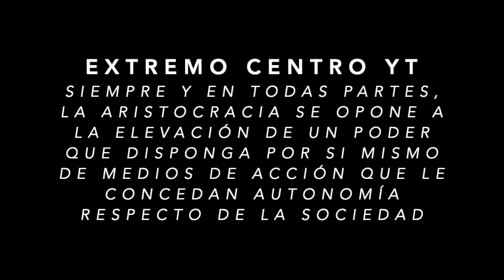Extremo Centro YT #6 Caricaturas con Joaquín Ariza y Ricardo Calleja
Extremo Centro YT #6 Caricaturas en Núñez de Balboa

Conversación con Joaquín Ariza Robles y Ricardo Calleja sobre las protestas en Núñez de Balboa, el autoritarismo, la legitimidad de la protesta en democracia, el confinamiento, el COVID y la derecha en la calle.

Ricardo Calleja es doctor en Filosofía del Derecho y Política y Lecturer de Ética Empresarial en el IESE.

Otros capítulos también en podcast.

Extremo Centro - Avatares de la no izquierda #3 Hoy, explorando la joven sensibilidad conservadora.

Una jam session con invitados entrando y saliendo. Hablamos de impuestos, aborto, libros, películas y música.

La noche de los jovencitos conservadores confusos con: @lahijadelareyes @amorysayre @LCalvoSotelo @arman_basurto y @AngelBrotons

Y @rickybarquero @JorgeSMiguel y @aparachiqui

Extremo Centro - Diario de la Peste #18 Una hipótesis sobre centrismo radical

Con Pablo, @bsemper @JorgeSMiguel y  @aparachiqui